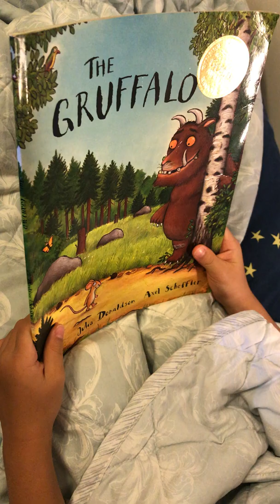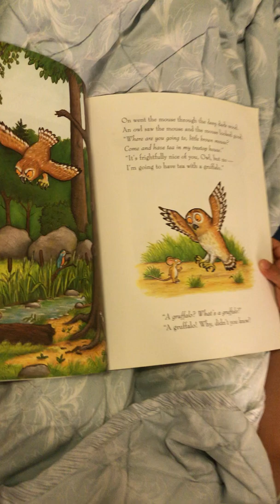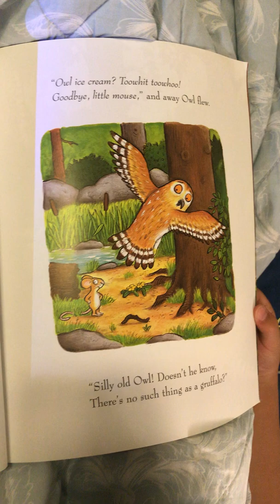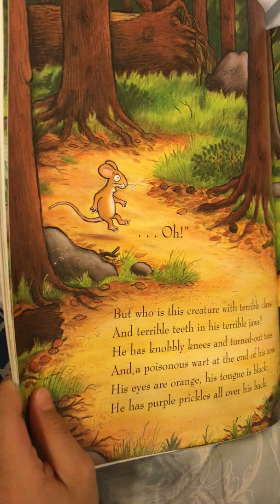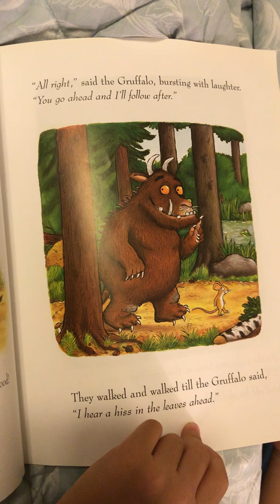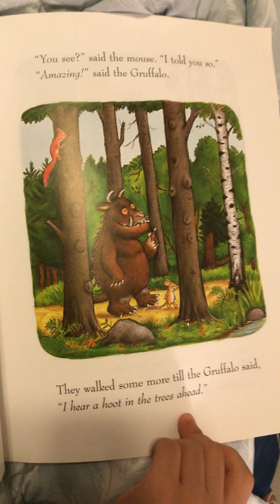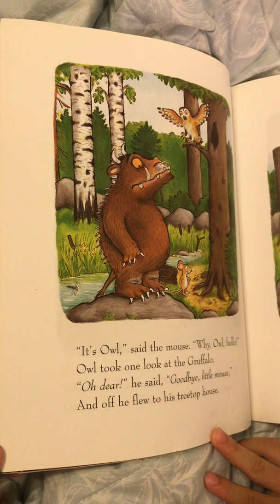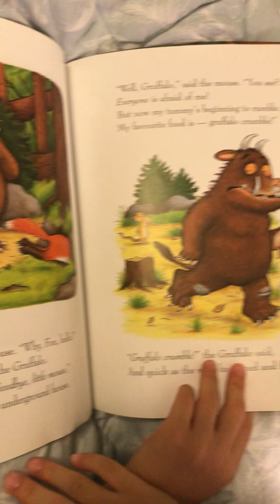Top 100 Picture Book series: The Gruffalo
Top 100 Picture Book series: ”The Gruffalo” read by Alex